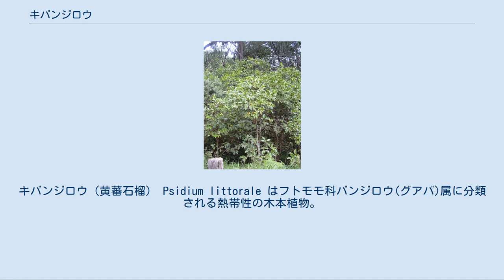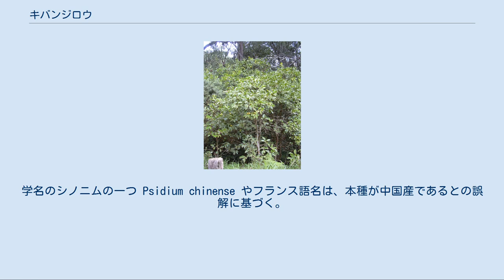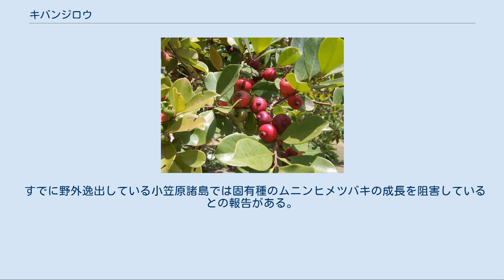キバンジロウ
キバンジロウ（黄蕃石榴） Psidium littorale はフトモモ科バンジロウ(グアバ)属に分類される熱帯性の木本植物。
日本では英名のストロベリーグアバの名でも知られている。
同属のバンジロウ（グアバ）とは別種であるが、食用に供される果実は果皮の色を別にすると種間で大きな差がないため、果物市場で単に「グアバ」と云った場合、本種の果実まで含めることが多い。
 世界の侵略的外来種ワースト100リスト選定種の1つであり、日本でも商業名の1つであるテリハバンジロウ(照葉蕃石榴)の名で要注意外来生物に指定されている。
 南アメリカ大陸のブラジル及びその周辺地域が原産地であるが、世界各地の熱帯域に移植されている。
ハワイ諸島のような大洋の離島では野外に逸出し、至るところに大群落を形成し問題になっている。
 日本では小笠原諸島の父島、母島で栽培され、父島、兄島、弟島、母島等の耕作地跡や明るい林内などで広く野生化している。
ただしミカンコミバエが寄生するため、近年では極力伐採される。
沖縄県でも商業的に栽培されているが、野外逸出はしていない。
 キバンジロウの果実 フトモモ科樹木全般に言えることだが本種も生長が遅く、実生の場合 5-6 年で樹高 2m、幹の径 3-5cm 程度にしかならない。
幼木は直立するが、生長に連れ次第に枝が開くようになる。
樹皮はサルスベリのように平滑で、老化すると少しずつ剥がれてゆく。
葉は近縁のバンジロウ（グアバ）とまったく異なり、濃緑色で厚く光沢がありガジュマルのそれに似る。
他のフトモモ科同様おしべを数多く備えた白い花を咲かせ、自家受粉する。
 果実は品種にもよるが色は赤で、直径 2-4cm、 4-16g 程度。
径 1mm 程度の種子を 70 個ほど内包する。
この果実にイチゴのような香りがすることから Strawberry Guava の英名が付けられた。
 以下の変種が知られている。
変種ごとに以下の異なる商業名がついているが厳密ではないため、人によって指す変種が異なることがある。
 かつて学名を P. cattleianum としていた時期があり、現在でも本種を指すのにこの旧名が用いられることがある。
学名のシノニムの一つ Psidium chinense やフランス語名は、本種が中国産であるとの誤解に基づく。
 キバンジロウの木（ハワイ諸島） 近縁のグアバと同様に果物として果実を賞味できる。
本種の果実はグアバのそれより食味は勝るとされている。
品種により若干味が異なり、ストロベリーグアバ P. l. var. cattleianum はイチゴの風味が感じられ、実が黄色いキミノバンジロウは P. l. var. lucidum はレモン風味で酸味が強い。
摂食に際してはグアバ同様種子は取り除く。
果皮も、バラの花弁のような味がするが、えぐ味があるためふつうは取り除く。
また葉もグアバ同様に茶にして飲むことがある。
 日陰でもよく育ち、また塩分にも強いので栽培がたやすく、熱帯諸国ではグアバとともに果樹として広く栽培されている。
グアバに比較して耐寒性もあるため、熱帯だけに留まらずかなり緯度の高い地域でも栽培可能である。
一般的に挿し木などで増殖するが、実生で増やす場合、商業的な収穫は 10 年以上の経過を経ねばならない(他のフトモモ科植物と比較した場合、これでも成長は早い方である)。
また観葉植物としての需要も高く、テリハバンジロウは主に観賞目的で栽培される変種である。
 しかし上記に挙げた本種の栽培における長所は、野外に逸出した場合どれもマイナスに作用するため侵略的外来種として危険視されており、特に大洋に散在する離島などに侵入した場合、その生命力の強さから密林の下や波を被るような悪環境すら厭わずどこにでもはびこり、栄養繁殖を頻繁に行って密生した藪を形成して単一優先種化し、在来の固有植物の成長を阻害する。
 さらに種子生産量も多く、これらの種子のほとんどが稔性が高い。
甘い果実は鳥獣の格好のエサになり、摂食した鳥獣によって種子が散布され、個体数を著しく増殖させる。
天敵による駆除や防除は、同属できわめて近縁であり、商業的に重要なグアバをも標的にしてしまうため困難を極める。
 すでに野外逸出している小笠原諸島では固有種のムニンヒメツバキの成長を阻害しているとの報告がある。
またシクンシ科の固有種モモタマナと競合することが懸念されている。